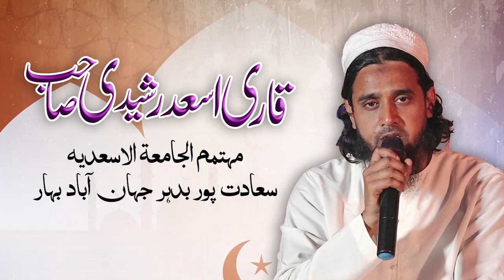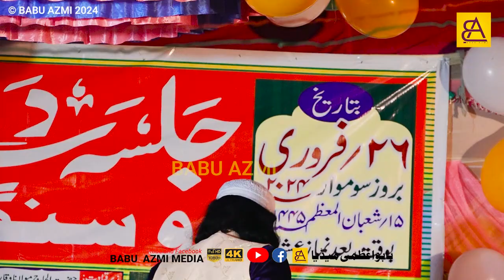MUZAFFAR REHAN || JALSA DASTAR BANDI JAMIA ASADIYA SA'ADATPUR JAHANABAD BIHAR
JALSA DASTAR BANDI

Babu Azmi
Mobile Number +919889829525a